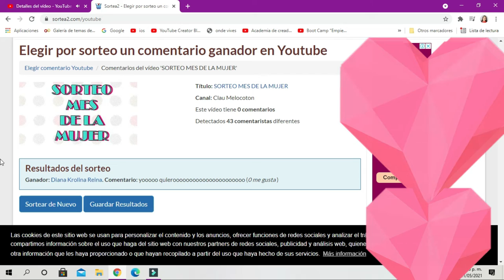RESOLUCION SORTEO MES DE LA MUJER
GRACIAS POR LA ESPERA, POR ENTENDER Y POR EL APOYO.

EDITOR QUE USO PARA MIS VIDEOS
CAMTASIA STUDIO